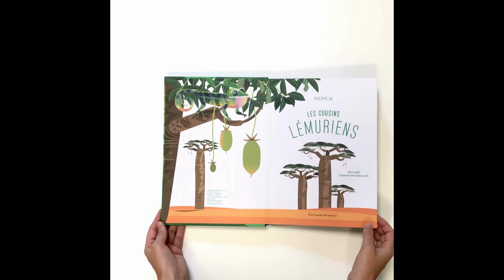LES COUSINS LÉMURIENS - Philippe UG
Dans la jungle, la saison des fruits touche à sa fin… Les makis cattas décident d’envoyer l’un des leurs à la recherche de fruits savoureux. « Je vais chez nos cousins lémuriens trouver de quoi faire un festin. » La quête se poursuit de famille en famille, de décors en décors. En fin d’ouvrage, un « Grimpe et trouve » pour découvrir la faune et la flore.

Un livre luxuriant, pour plonger dans la jungle et rencontrer ses habitants.
Comme dans Lagon bleu, Philippe UG déploie des univers foisonnants et colorés dans lesquels il n’y a plus qu’à se perdre !